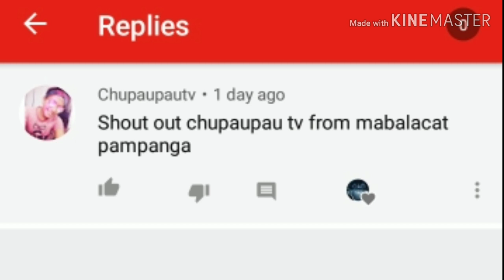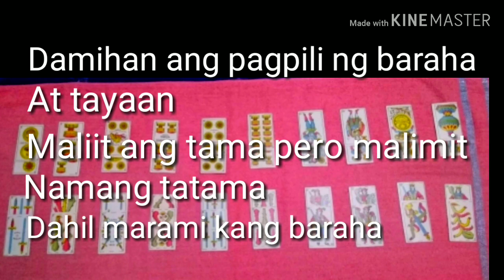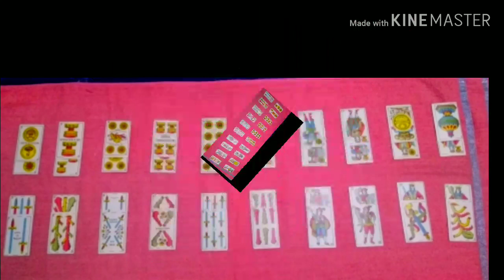Tip paano mainam na pagtaya sa sakla/baklay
Layunin po ng mga videos ko na magbigay ng sapat na kaalaman upang magkaroon ng control sa pagsusugal at maiwasan ang sobrang pagka lulong sa mga sugal, at maaaring tuluyang maiwasan.. Thanks for watching all my videos for educ,,, atonal purposes only, please like, share and subscribe to my channel bienbalasa 😎 For products reviews and sponsorships.. 😎 Contacts me at